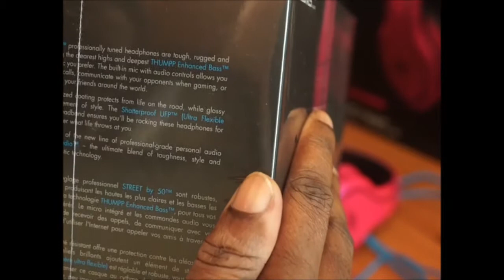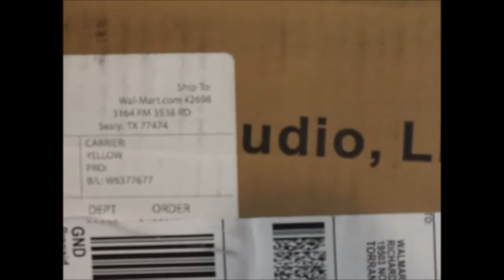SMS AUDIO STREET REVIEW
Picked up these headphones at Walmart.com for $36 Are they worth it? Watch and find out.